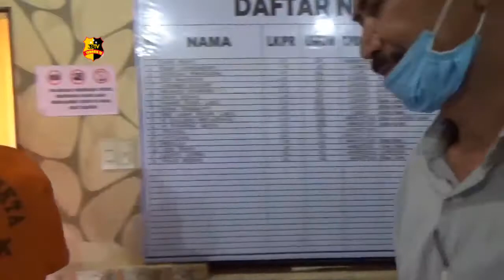PELAKU CURAS DI TEMBAK PETUGAS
Pernah menghuni jeruji besi tampak nya tak membuat Marko alias Ego dan Eko menjadi jera. Terbukti dua sekawan ini kembali melakukan aksi curasnya dikawasan terminal amplas.

Namun tak butuh waktu yang lama polisi menciduk keduanya dari lokasi yang berbeda.
Bahkan lantaran mencoba kabur saat diamankan Ego terpaksa diberi tindakan tegas oleh petugas sebelum diboyong ke Mapolsek Patumbak.

Dari tersangka diamankan barang bukti 1 unit telepon genggam 1 buah obeng dan sebilah pisau kuningan.

Atas perbuatannya kedua tersangka dijerat pasal 365 ayat 1 ayat 2 kuhpidana dengan ancaman hukuman 12 tahun penjara.

Dari Medan Abdul Meliala tribrata tv salam tribrata,